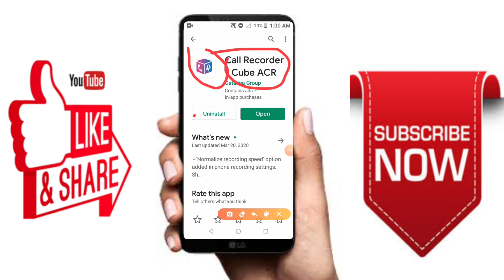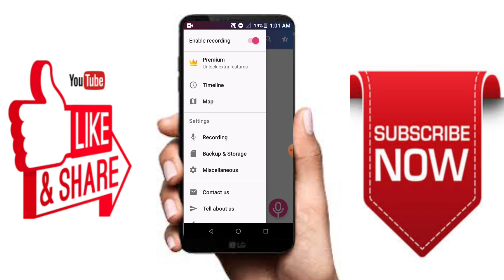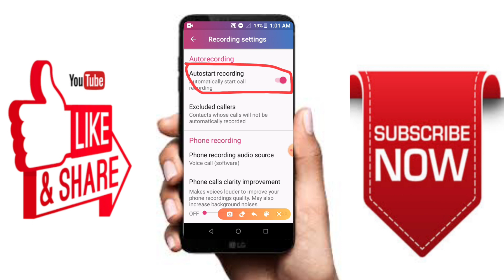Best Call Recorder on Play Store in 2020